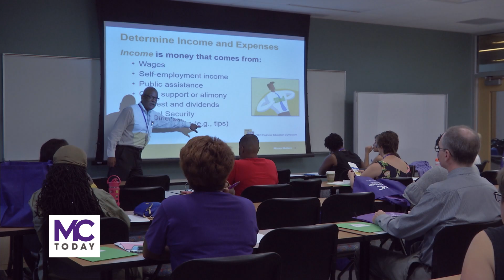MC Today: 2017 Single Parent Conference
Single parents looking to improve their lives had an unique opportunity recently. Danielle Stescki has the story.